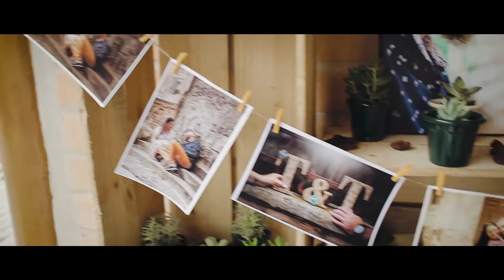Casamento Tatiana e Thiago - 05/11/17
Casamento realizado no Salão Paraíso em Várzea Paulista